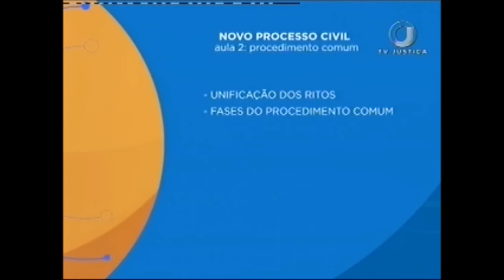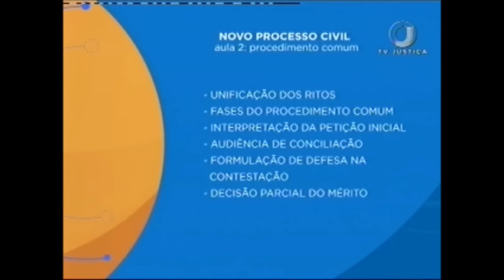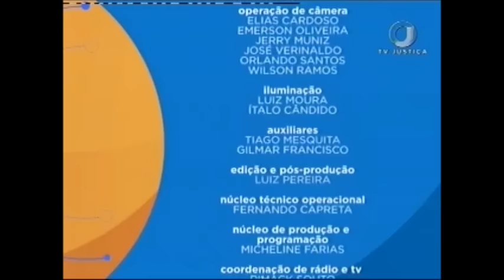Novo Código de Processo Civil - Aula 2